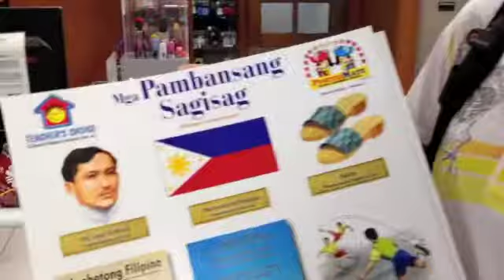Fil ams Fixin' a Classroom Update: WE DID IT!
We made 3 times our goal amount! Thanks so much to those of you who supported the campaign! But the work has just begun. It's now time to change this classroom into what we wanted it to be: comfortable and colorful for 45 3rd graders.